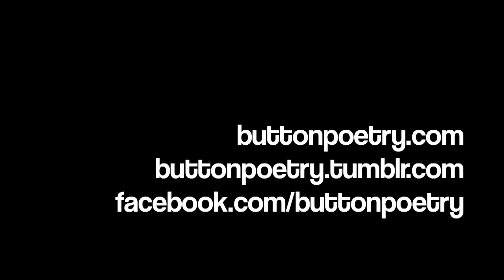Anna Binkovitz - Bodies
Anna Binkovitz, performing at Rustbelt 2013 in Madison, WI.